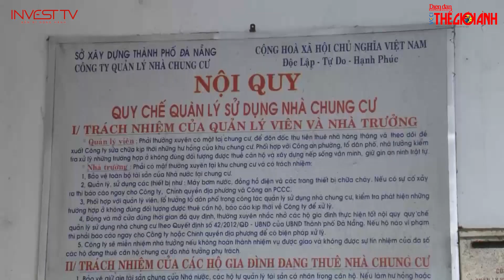Hội nghị Trung ương quan tâm đến chính sách về đất đai | INVEST TV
Thưa quý vị! Mới đây, Hội nghị Trung ương 5 khóa XIII khai mạc tại Hà Nội với chương trình nghị sự gồm nhiều nội dung quan trọng, trong đó Trung ương đã bàn đến tiếp tục đổi mới chính sách đất đai.